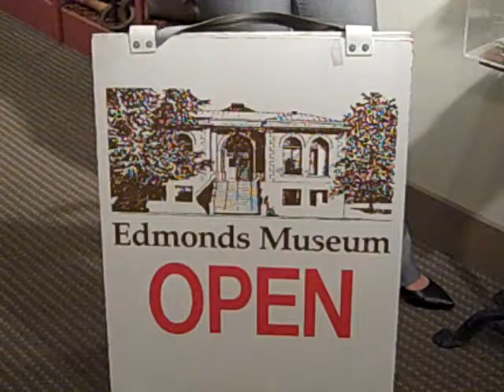Day 154 of 365 Things To Do In Edmonds, WA - Carnegie Library Centennial Celebration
Carnegie Library Centennial Celebration
Thursday, February 17 • 5:00 p.m.
Join us as the museum building (Carnegie Library) celebrates its centennial!   Edmonds' Carnegie Library opened its doors Feb. 17, 1911, and has been in continuous use ever since.  Help us celebrate 100 years of greatness at the museum Feb. 17 at 5:00 p.m.  Browse pictures of the building through the years, hear Mayor Mike Cooper speak, and enjoy birthday cake and sparkling cider with us.  The museum will be open until 8 p.m. that night as we participate in the Edmonds Art Walk for the first time.  We hope to see you there!

118 5th Avenue North
Edmonds, WA 98020